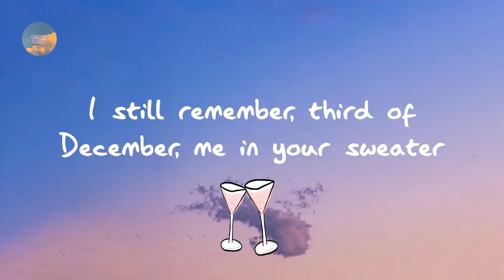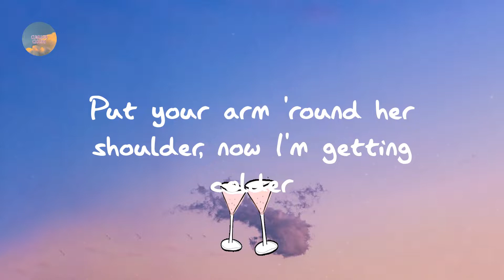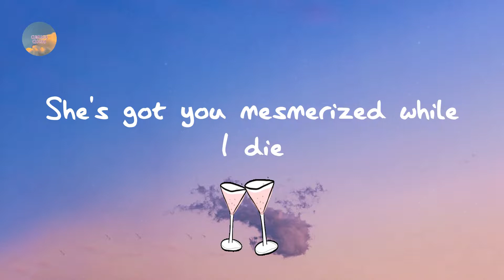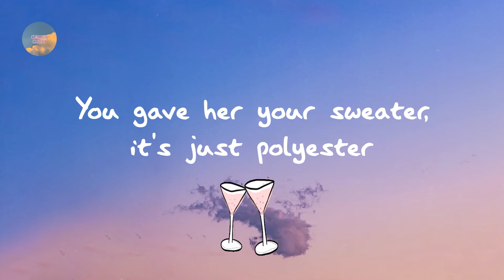Conan Gray - Heather (Lyrics)